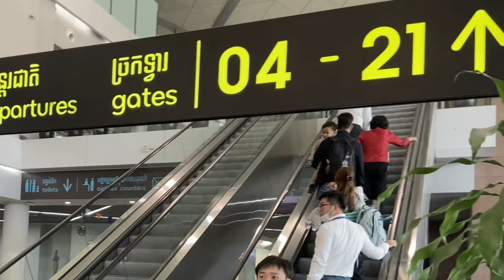I Discovered the Next Cambodian Idol!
Join Malin on her exciting music debut as she beautifully covers two popular Cambodian songs, "យក់ ថិតរដ្ឋា (Yuk Thetratha)" and "MAB MAB" by Ouk Sokunkanha. Experience the magic of her soulful vocals as she brings these beloved tracks to life with her unique style and heartfelt interpretation. Don't miss out on this captivating musical journey filled with emotion and talent.

Original Artist : យក់ ថិតរដ្ឋា Yuk Thetratha

MAB MAB by Ouk sokunkanha
MAB MAB by Niko

00:00 - Lir Somleng Besdong Teh Cover
02:27 - Mab Mab cover